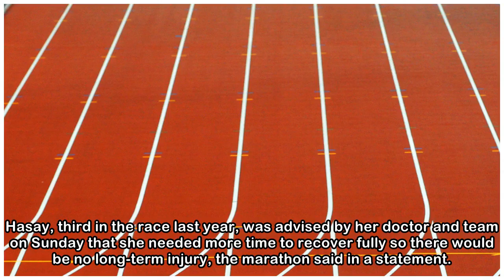Hasay out of Boston Marathon with heel injury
Hasay, third in the race last year, was advised by her doctor and team on Sunday that she needed more time to recover fully so there would be no long-term injury, the marathon said in a statement. She...